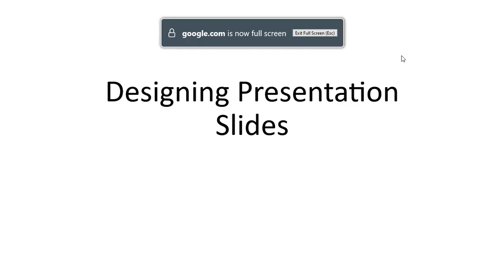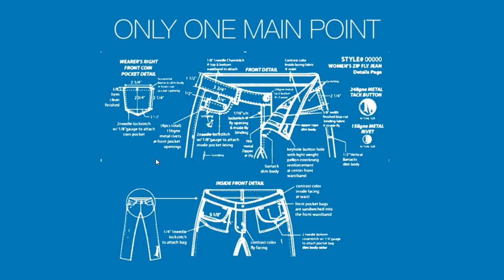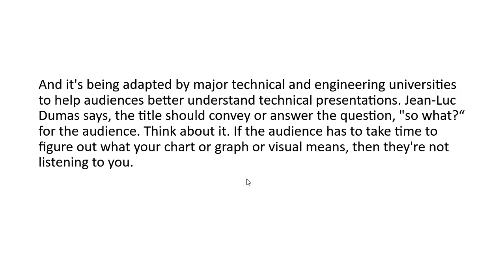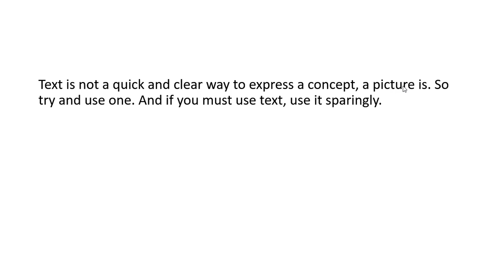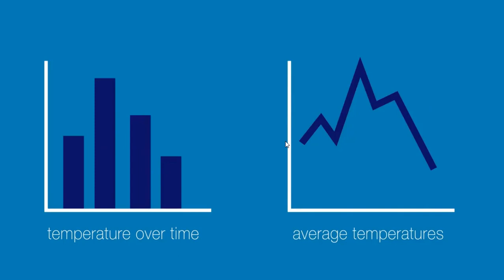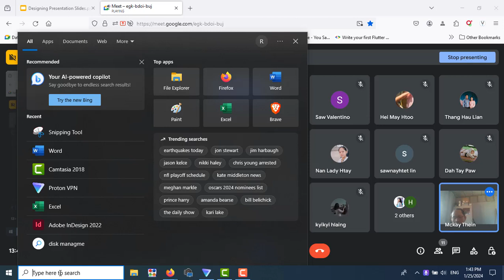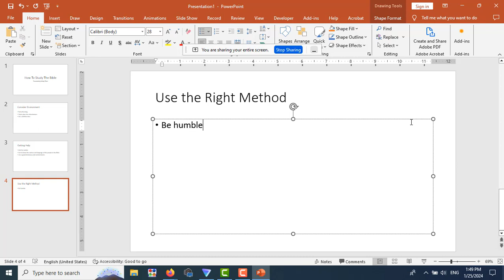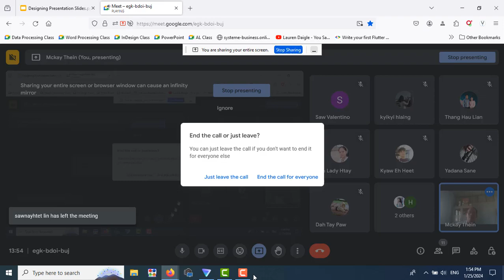PowerPoint Jan 25